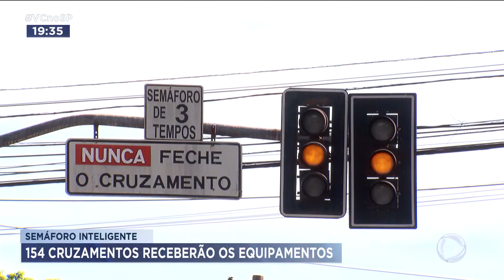Semáforo inteligente: 154 cruzamentos receberão ‘onda verde’ em Ribeirão Preto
Alguns motoristas de Ribeirão Preto têm reclamado da falta de sincronia nos semáforos, o que deixa o fluxo de veículos mais lento. A boa notícia é que este problema deve acabar em alguns pontos da cidade ainda neste ano.